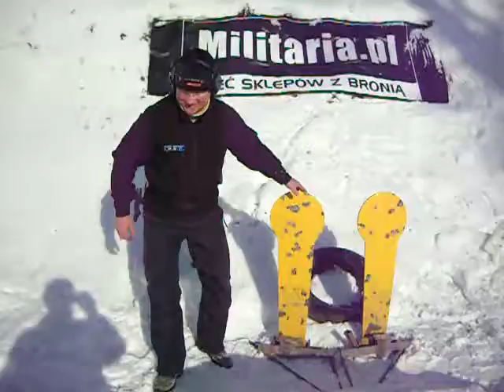GONG - XII. 2010 zawody IPSC zorganizowane przez ZSD-019.